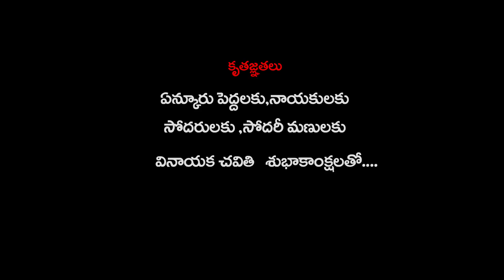ఏన్కూర్ లో వినాయకచవితి వేడుకలు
శివ స్టూడియోస్  -  ఏన్కూర్